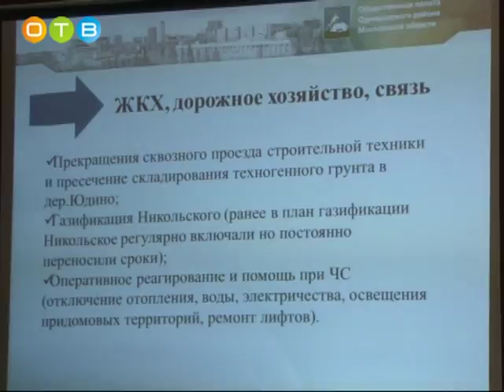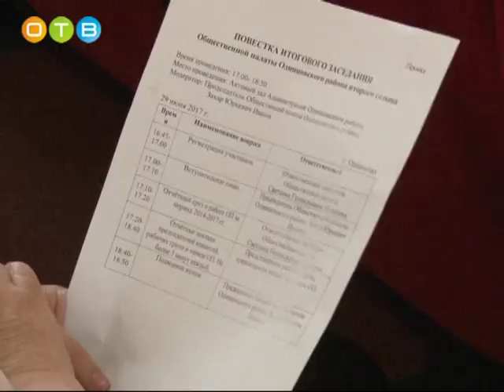Итоговое заседание Общественной палаты района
29 июня состоялось заседание Общественной палаты Одинцовского района. Активисты, вошедшие в состав палаты во втором созыве, подвели итоги работы за три года, а также поделились впечатлениями от своей деятельности.  Одинцовские общественники  - это сильная сплоченная команда, сфера деятельности которой была разнообразной: от  защиты интересов обманутых дольщиков до проведения благотворительных мероприятий. Мария Подъяпольская продолжит.